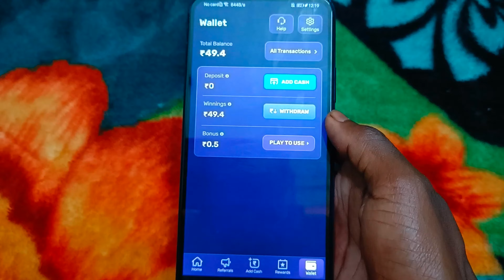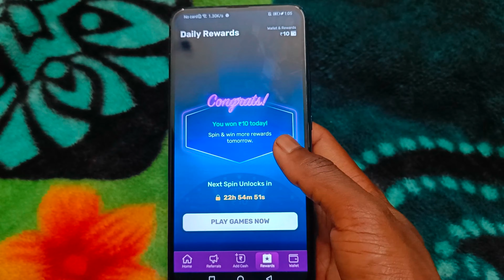New Ludo Earning App Today Without Investment |Best Ludo Earning App| Rush App se Paise kaise kamaye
🔹Hello guys 🙋‍♂️
I am Gour Mahata Owner Of "Money 007" Youtube Channel Today I Will Explain about

Best Ludo Earning Apps Without Investment

Ludo games earn money
cash king ludo
ludo paisa kamane wala
ludo
new refer and earn app
New Ludo Earning App Without Investment New Ludo Earning App Today 2023

⬛⬛⬛⬛⬛⬛ Social Media ⬛⬛⬛⬛⬛⬛

⬛⬛⬛⬛⬛⬛ Follow Mee ⬛⬛⬛⬛⬛⬛